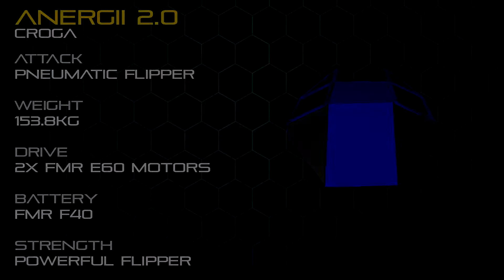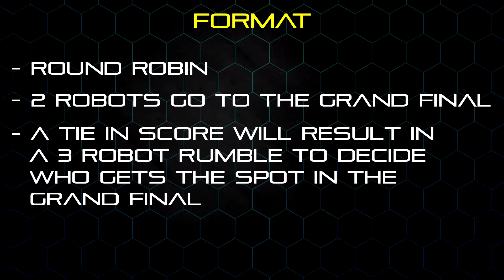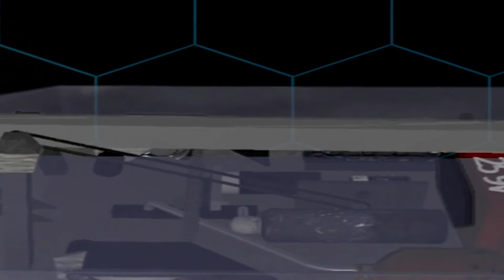Internal Bots - Series 2 Episode 3 (Heat C)